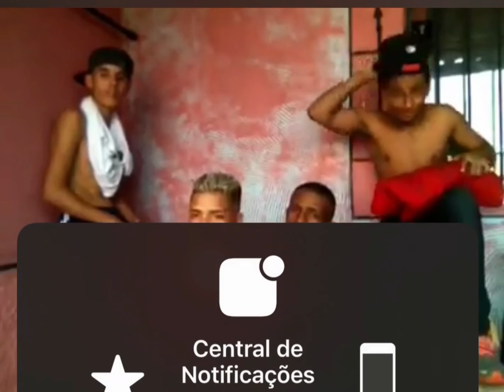MEDLEY ANTIGO - MC Kevin e MC IG - Sonhos dos Menor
Quem somos:
Os Pequenos Serão Grandes Canal criado e administrado por GR6 EVENTOS.